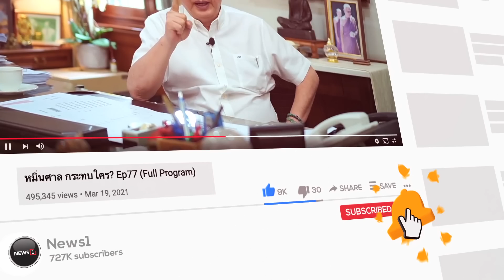ประชุมครม.นัดพิเศษพรุ่งนี้เตรียมตั้ง "หมอมิ้ง" เลขานายกฯ : NewsHour 05-09-66 ช่วง1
ประชุมครม.นัดพิเศษพรุ่งนี้เตรียมตั้ง "หมอมิ้ง" เลขานายกฯ : NewsHour 05-09-66